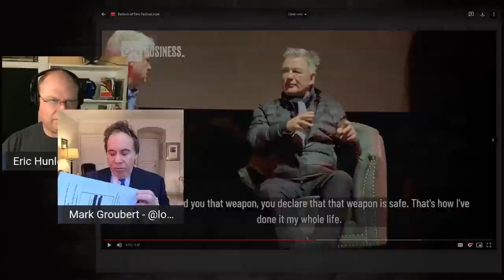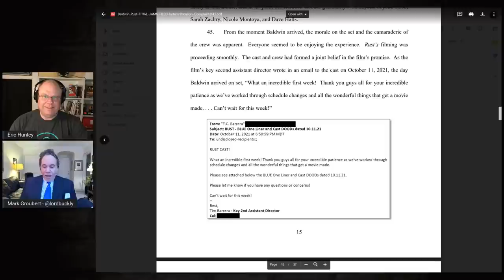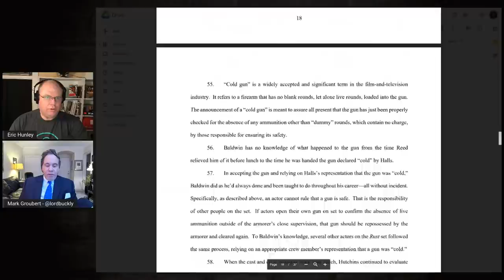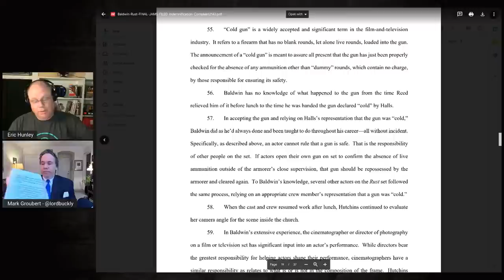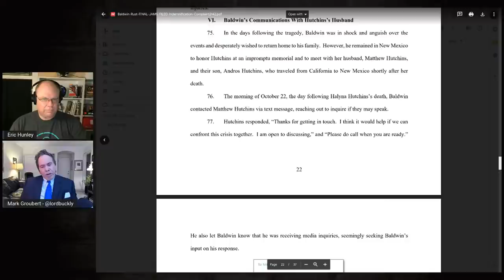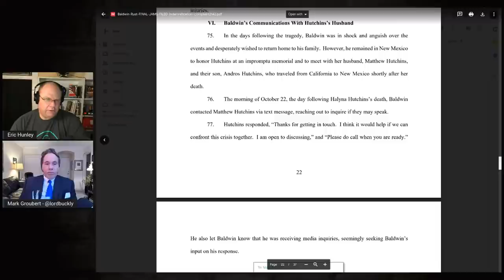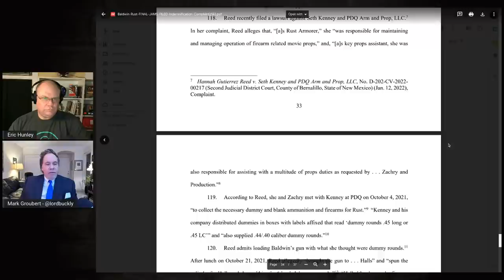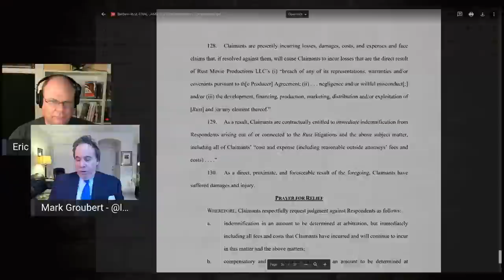Alec Baldwin and the Rust Tragedy - Part 18 Arbitration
Mark Groubert and Eric Hunley continue the exploration of The Rust movie set tragedy where Alec Baldwin shot and killed Halyna Hutchins.
We intended to have a Q&A Episode but Alec Baldwin just won't stop! First we look at his recent appearance at the Aspen Film Festival and then explore his latest legal filing. What he and his team were trying to do is astounding.